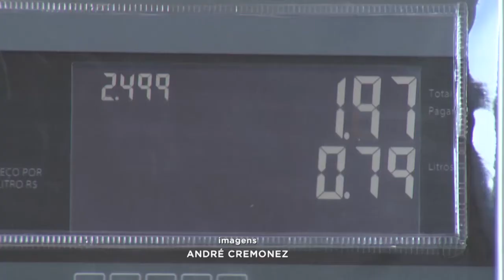Combustíveis sofrem novo reajuste e consumidores reclamam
A nova política de preços da Petrobras, que determina diariamente reajustes nos combustíveis, já vai fazer estrago no bolso dos motoristas de Bauru. A  previsão é de que, a partir desta segunda-feira, os postos da cidade repassem os consecutivos aumentos recentes. Gasolina e o diesel vão ficar mais caros.